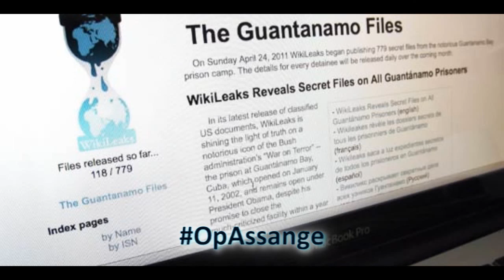Anonymous - Homage to Julian Assange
Dear Julian Assange,
We want to pay homage to you and thank you for this great year.
Your platform "Wikileaks" has grown to a symbol for freedom and Truth. "Wikileaks" was founded in October 2006. Since this date it is an important part of the world wide web.
There have been lots of scandals, which have been discovered by wikileaks, for example the "Afghan War diaries", which have been info material about the Afghan War, published in 2010.
Further there have been the "Iraq War Logs" and in 2011: The "Gitmo Files", information about the american prison "Guantanamo Bay".
And of course we all remember the video, titled "Collateral Murder", which has shown american soldiers shooting on civilians.
These discoveries have been a big step into a better world, because they made the government more transparent.
So it is obvious that we want to pay homage to you for your awesome work.
We do not forget Bradley Manning either. He has been the source of many "leaks".
Dont give up, Julian Assange, we stand behind you. Anonymous stands behind you!
Dear Citizens of the world,
Thank you and Merry Christmas!
Free Assange! Free Manning!
We would not forgive the british supreme court.
We do not forget Julian Assange.
Expect us!